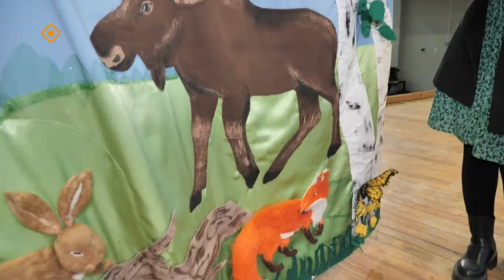«Сайдыс»: «Дьыл эргиирэ Саха сиригэр» бырайыак (25.04.24)